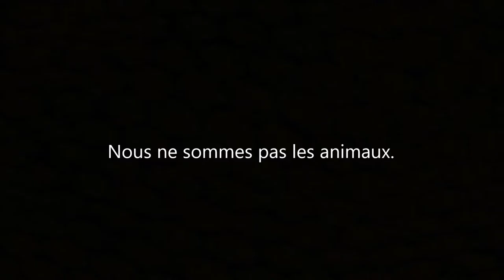Immigration Project: Gazelle